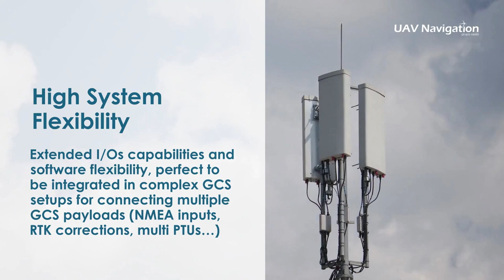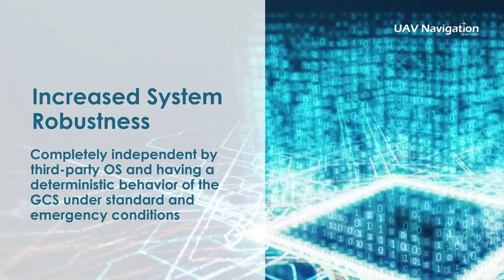GHU-100: The Next Generation Ground Control Hub for Multi-GCS, Multi-UAS, and Maritime Missions.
Many applications where unmanned aviation shows its indisputable benefits require advanced fly operations. These need cutting-edge products to guarantee the safe expansion and use of the UAS mission.
Safety is a paramount concern in the field of uncrewed aviation. However, it is equally important to consistently advance and improve technologies to meet the specific needs of each mission. By balancing both safety and technological developments, we can ensure optimal performance in the execution of demanding tasks.
UAV Navigation-Grupo Oesía is a leader in innovation and quality, constantly striving to meet the current needs of its clients while also anticipating future industry demands. This forward-thinking approach enables the company to be prepared for any operation, no matter how challenging.
In this context, UAV Navigation-Grupo Oesía has developed the GHU-100, the new ground control hub unit that helps platform manufacturers connect multiple ground devices (PC, datalinks, joysticks, etc.) and form a single network segment. The GHU-100 is engineered to tackle the most demanding missions faced by UAVs, from maritime operations to multi-UAV coordination and support for multiple GCS control. It's tailor-made to handle the complex and challenging scenarios that the industry demands. The GHU-100, like all UAV Navigation-Grupo Oesía products, is built with safety in mind, implementing critical functionalities on a self-developed RTOS to ensure secure missions in all environments.
 "The GHU-100 represents the next step in our Ground Control modem's evolution. As the industry rapidly evolves, our products must too, so they meet the new challenges of the unmanned field," said Miguel Ángel de Frutos, Business Unit Director & CTO at UAV Navigation-Grupo Oesía.
The GHU-100 has been designed to increase the system’s robustness while maintaining a high flexibility thanks to its extensive I/O capabilities that make it easy to integrate into complex and advanced GCS architectures.
The new UAV Navigation-Grupo Oesía’s Ground Hub Unit has been conceived to listen to the clients' requirements and follow a top-down design process where it has been considering the necessities demanded by the current and future RPAS market.
 "At UAV Navigation-Grupo Oesía, customer satisfaction is a top priority. That's why we take our clients' feedback into account when creating new products,” says Miguel Ángel.
The new GHU-100 has been designed by applying the extensive experience acquired from more than 18 years of UAV Navigation-Grupo Oesía's experience, developing innovative guidance, navigation and control solutions for UAS. This way, the Spanish Company keeps driving the revolution of intelligent and autonomous systems.
Request more information about the new GHU-100 and learn all the details of the new operations this new product may provide for your unmanned aircraft, contact UAV Navigation-Grupo Oesía